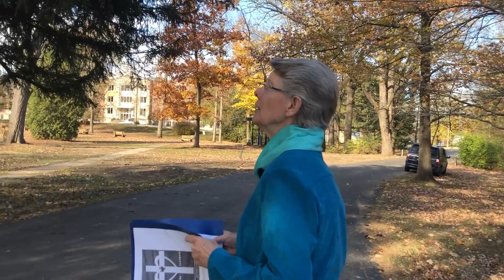Pray with us the Stations of the Cross for Vocations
Sister of Providence of Saint Mary-of-the-Woods, Indiana, Sister Mary Montgomery prays the stations of the Cross for vocations. Join us in prayer.

Learn more about the Sisters of Providence of Saint Mary-of-the-Woods at SistersofProvidence.org